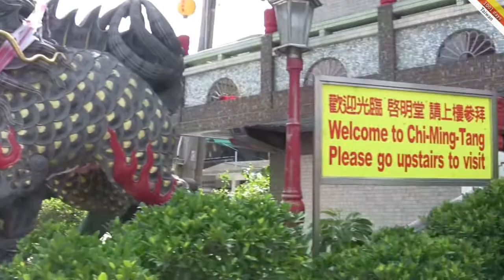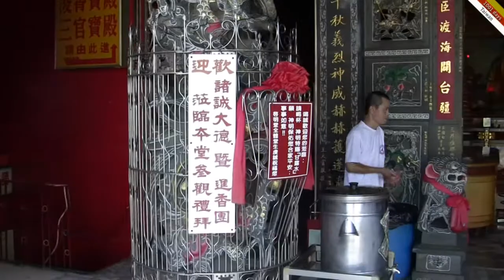Kaohsiung temple 2, Chi Ming Tang, Taiwan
Temple in Taiwan.